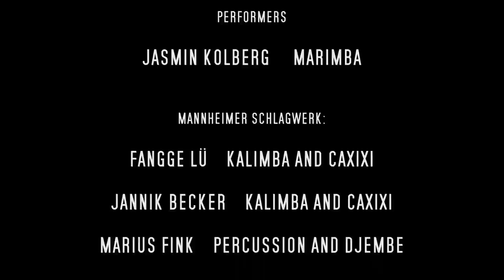Kalimbob - Jasmin Kolberg & Mannheimer Schlagwerk - live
Jasmin Kolberg and her students of the "Musikhochschule Mannheim" in concert at "Freie Waldorfschule Filstal", Germany.  March 2014. Performers: Jasmin Kolberg, Marimba; Mannheimer Schlagwerk: Fangge Lü, Kalimba and Caxixi, Jannik Becker, Kalimba and Caxixi; Marius Fink, Percussion and Djembe;
Lukas Heckmann, Percussion and Cajon

Kalimbob is composed by Jasmin Kolberg and published by Keyboard Percussion Publications.

Jasmin Kolberg plays the Marimba "Avantgarde" from Kolberg Percussion.  She uses the mallets "Solo 2 green" (bass mallet) and "Solo 2 blue" of her signature serie produced by Kolberg Percussion.

Special thanks to Freie Waldorfschule Filstal und Kolberg Percussion.